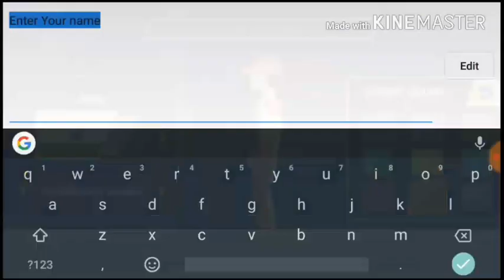Cricket carrer league-Play as a pro (updated)